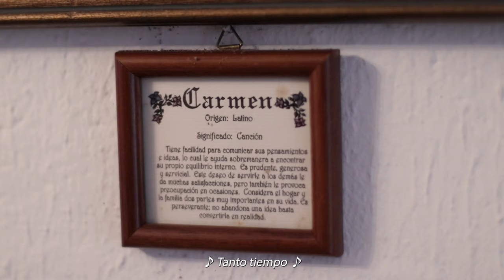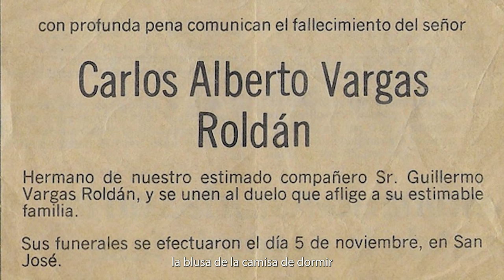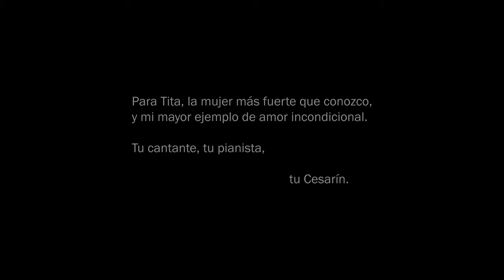Tita (Corto documental)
"Tita", una mujer costarricense de 83 años, relata junto a su hija dos de las experiencias más desafiantes de su vida: un matrimonio abusivo y el miedo a la muerte.

Protagonistas:
Carmen Carvajal Rojas como Tita
Marianela Vargas Carvajal como Marianela

Dirección:
Pablo César Mesén Vargas

Producción:
Leonardo Silva Barton

Dirección de arte:
Mariela Elizondo Murillo

Sonido en directo:
Mariel Carvajal Molinero

Edición:
Leonardo Silva Barton
Mariela Elizondo Murillo
Mariel Carvajal Molinero

Agradecimientos especiales:
Prof. Michele Ferris Dobles
Gabriel Murillo Moya

Música utilizada
Sabor a mí
Composición: Álvaro Carrillo
Interpretación y producción: Pablo Mesén

Reloj
Composición: Roberto Cantoral

Te quiero dijiste
Composición: María Galver
Interpretación: Trío Los Panchos